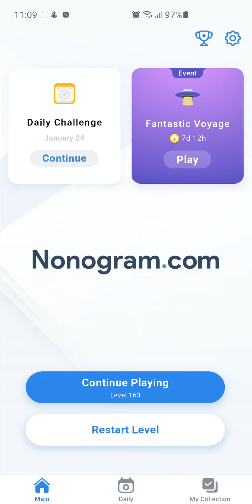Nonogram Ep1 Daily Challenge Jan 24 2021 Snow Festival